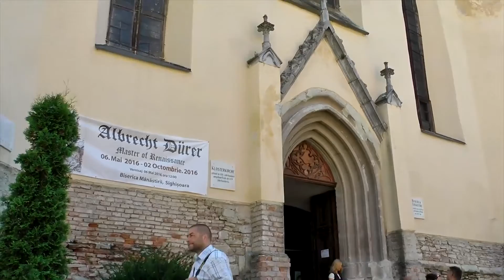Sejarah Peradaban Islam Karpet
Nama: Fauzan Maulana
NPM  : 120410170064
Dosen: Dian Masyita S.E., M.T., Ph.D

Video ini ditujukan untuk memenuhi Ujian Akhir Semester mata kuliah Sejarah Peradaban Islam

Credits and Thanks to:
Sound: